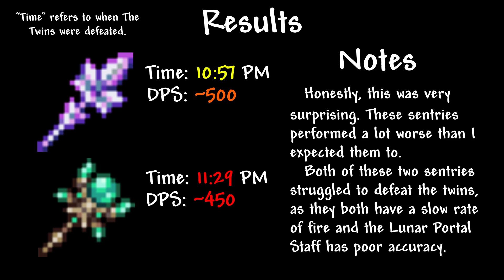Rainbow Crystal Staff vs Lunar Portal Staff: Terraria 1.4 sentry comparison #1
In this video, I'll be comparing the two sentries dropped from the moon lord and putting them up against the Twins boss to see which one defeats the Twins faster. Each factor such as DPS, firing speed, accuracy, will all be accounted for.

Also, for my gear, I know that my armor and some of my accessories state that they increase "minion damage by x amount". This damage increase does apply to sentries as well.

Thanks to Marlon Aviz for suggesting this video! :)

Mega Man 2 Medley | Super Smash Bros. Ultimate from 31 Horas Music

*UPDATE*
As of November 11, 2020, update 1.4.1.2 has been released, and the Rainbow Crystal staff has seen a base damage increase, meaning this video is slightly inaccurate to how the sentry will perform on the newest version of the game.

Also, I'm not doing the tavernkeep's sentries. (probably)